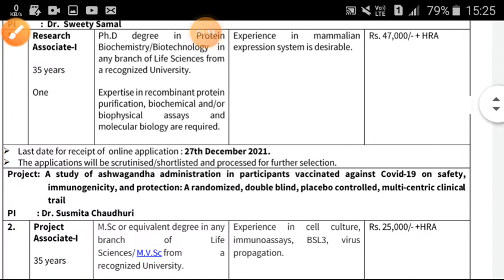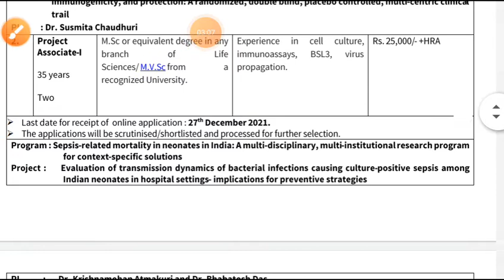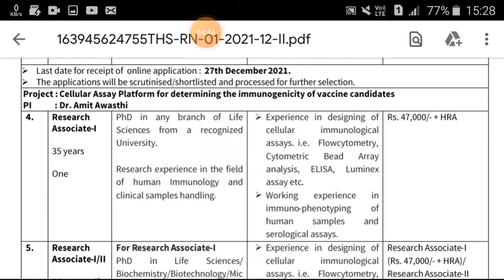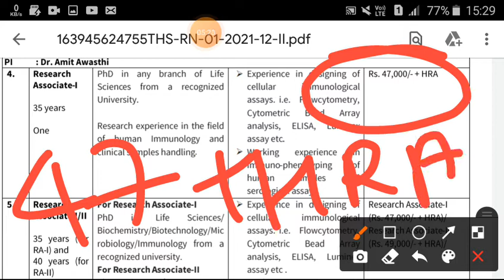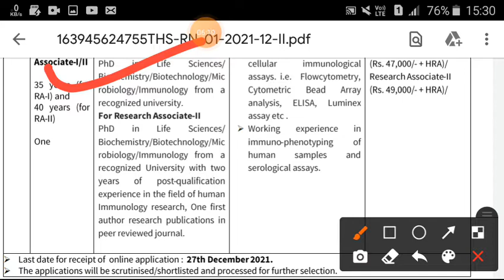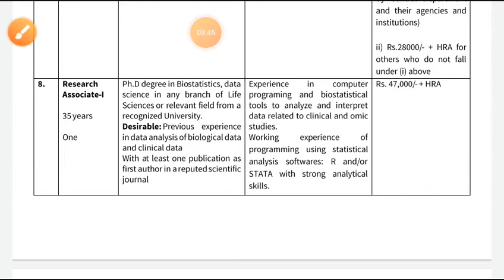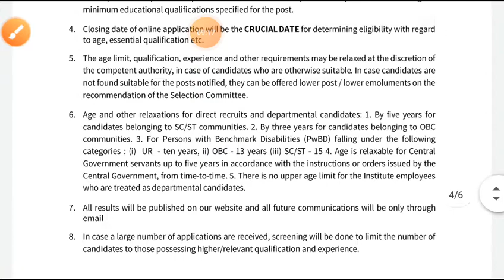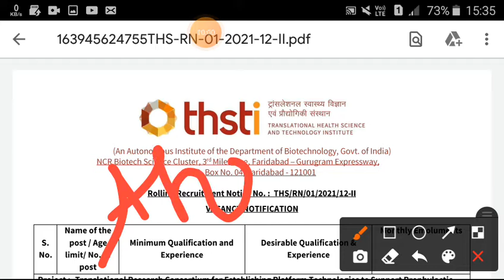ThSTI Resurch Associate job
thsti research associate director phd admisson csir rhisti scientist vacency propeser post associate post